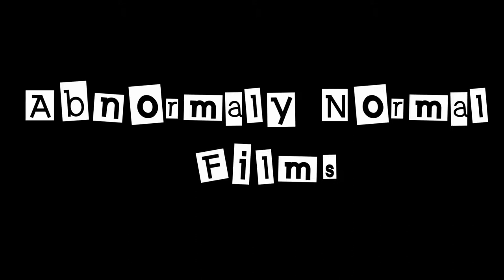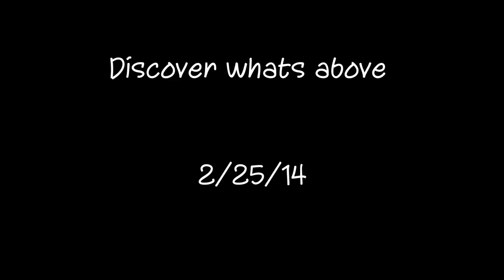Topside Trailer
The Trailer for the new movie Topside from Abnormaly Normal Films.